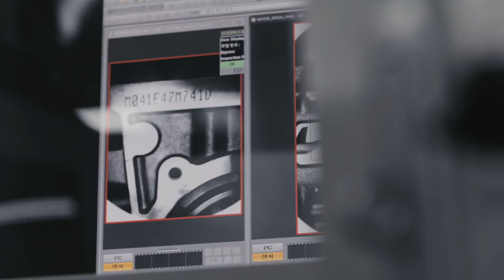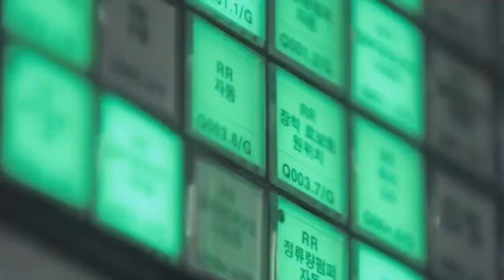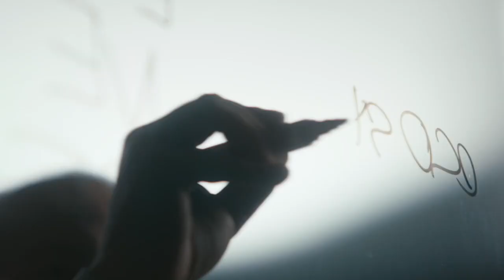IONIQ 5 Production Process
Nex Energy Systems
Green Energy Revolution
Hyundai